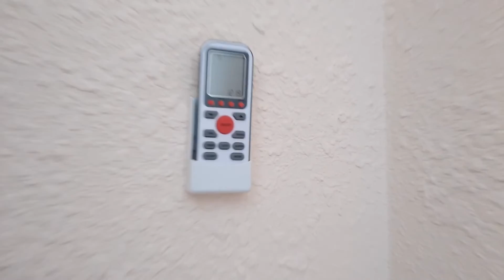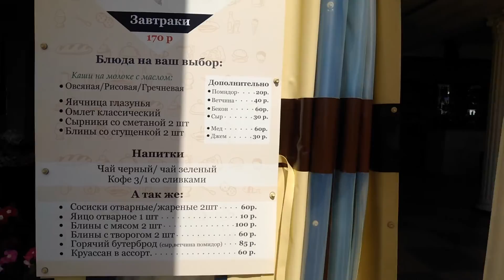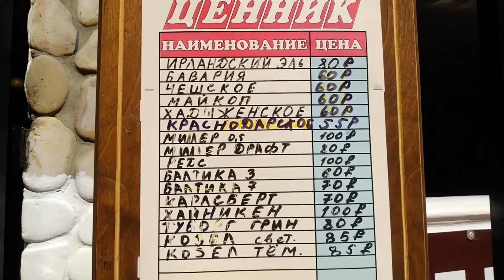Отель три звезды | 3 минуты до Черного моря | Пляж пос. Новомихайловский | Блог Андрея Артемова